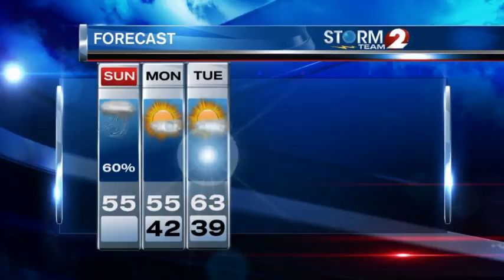Storm Team 2 Forecast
Showers develop this morning and winds pick up this afternoon